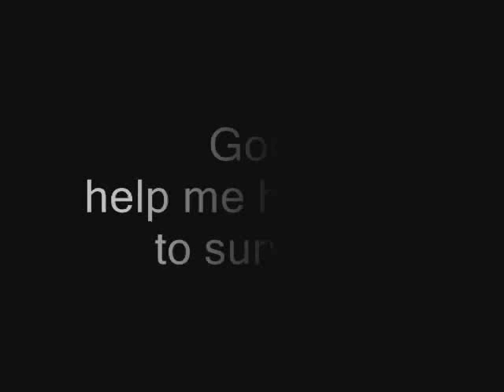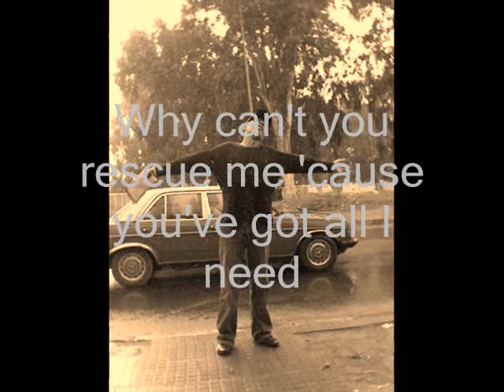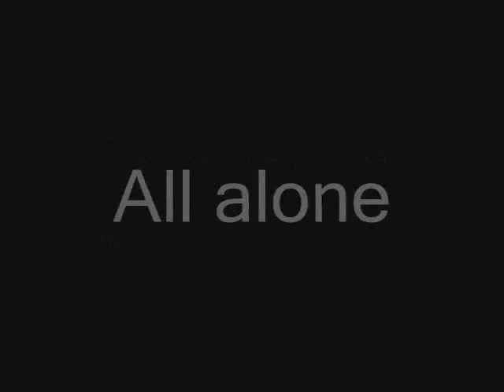i'm lonely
to all who is like me